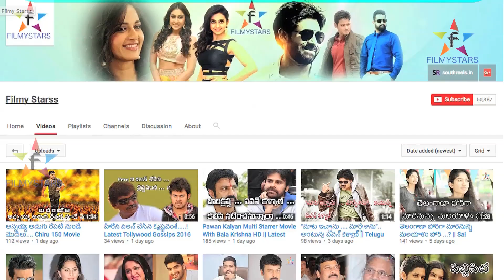Business Man Ni Pelli Chesukuntunna Pooja Gandhi...? || Filmystarss